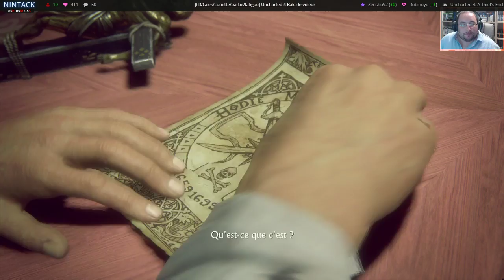[FR/Geek/Lunette/barbe] Uncharted 4 : Thief's end 04